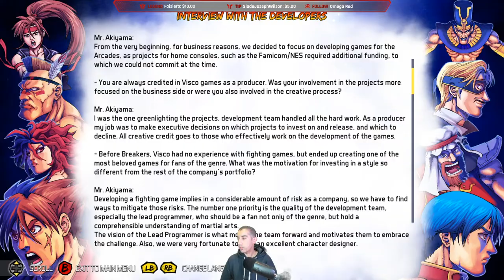BREAKERS COLLECTION Discovery Stream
Breakers Collection is out now! Let's discover this highly anticipated release together.

Check out the New Neogeonow Online Shop For Some exclusive Goodies

Get 3 Months of Express VPN Free When you Sign up through this